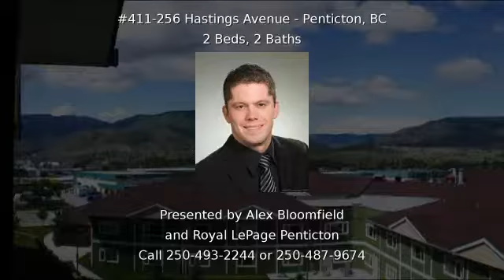#411-256 Hastings Avenue Penticton BC